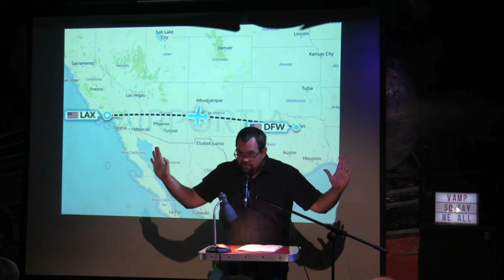Chris Onderdonk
Performances from the September 2022 VAMP Storytelling Showcase, "Stacks on Stacks on Stacks".